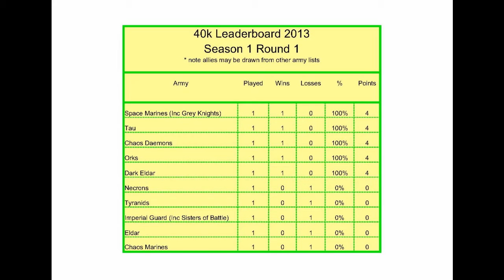Warhammer 40k Battle 1-1-5 Part 2 Dark Eldar v Necrons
Season 1, Round 1, Battle 5 part 2.  The last video of round 1, Im going to have a break for a while and see what the feedback is like before uploading round 2.